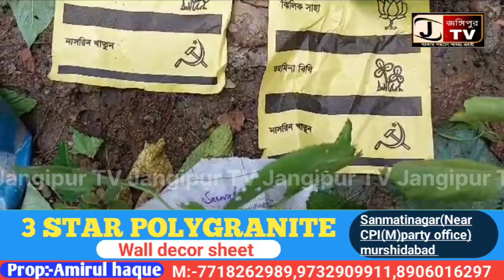সামশেরগঞ্জের গণনা কেন্দ্রের বাইরে সিল ও সিরিয়াল নম্বর সহ ব্যালট পেপার উদ্ধার।